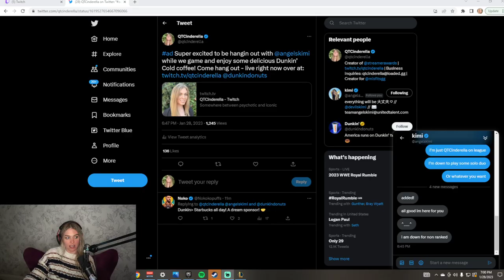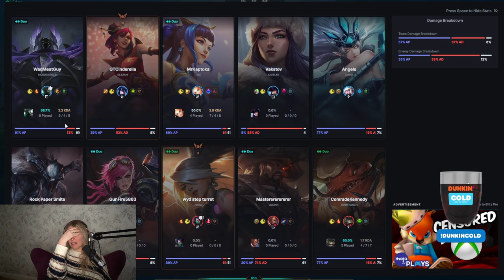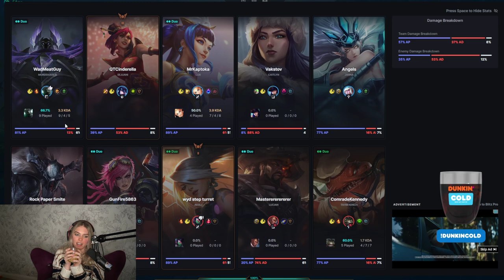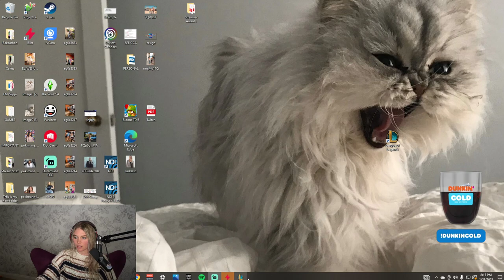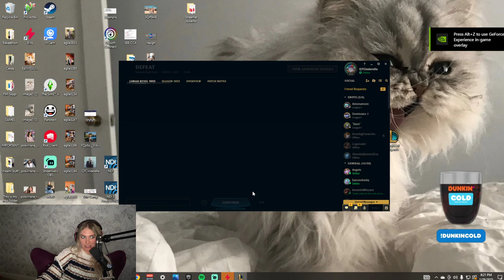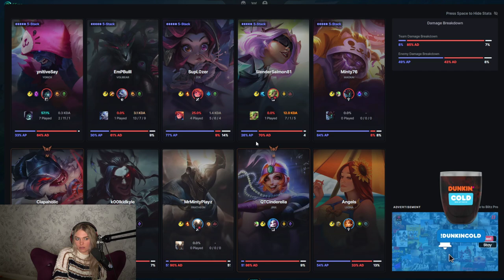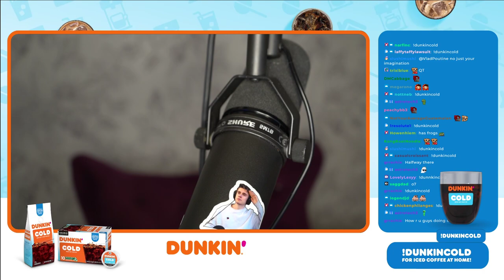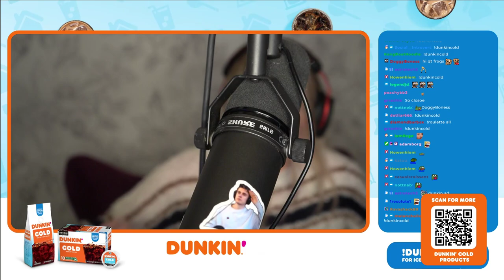Drinking coffee and playing league of legends